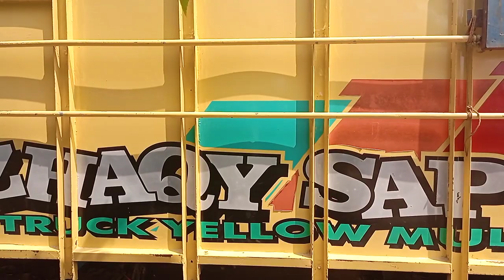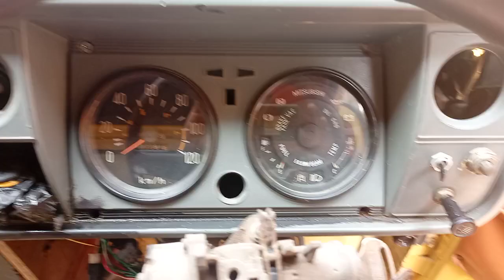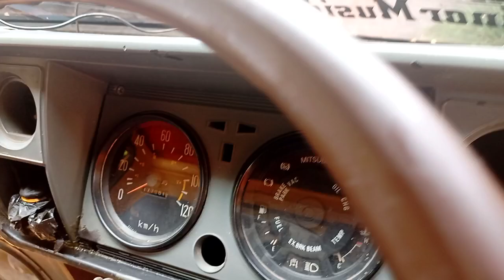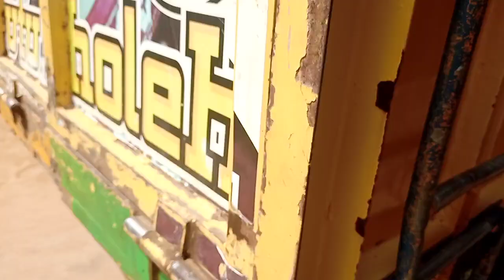truk umplung 100ps super irit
truk umplung 100ps sang pemilik armada ini sangat rajin truk nya walaupun udah tua tapi tampak bersih truk rajanya areal